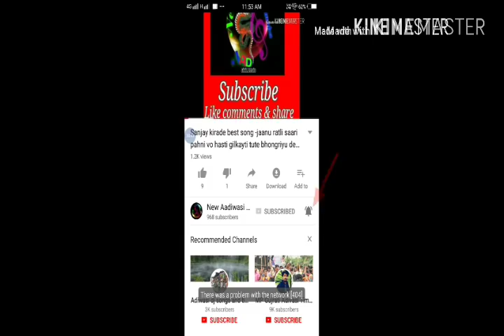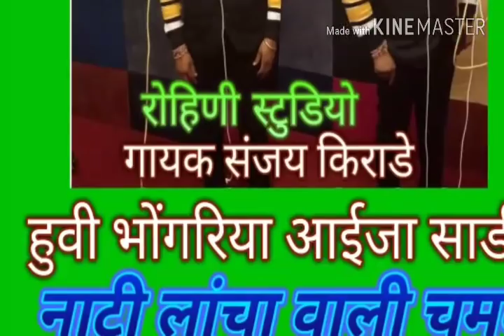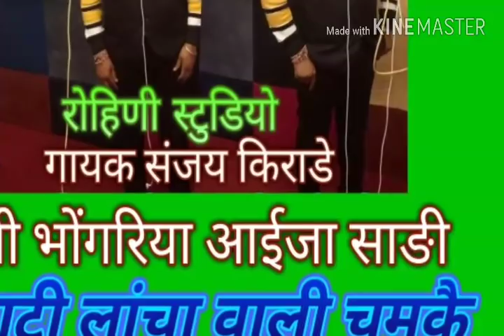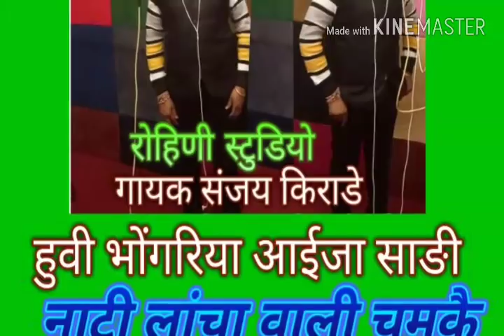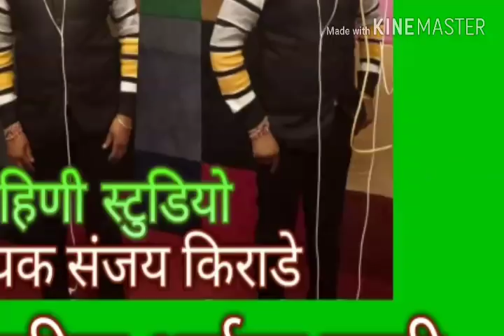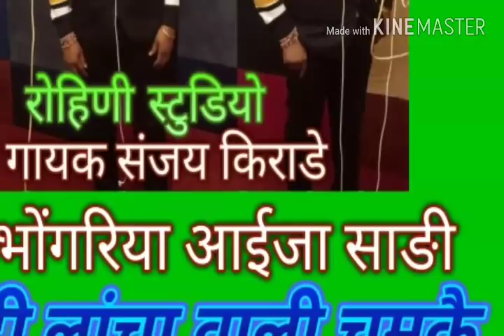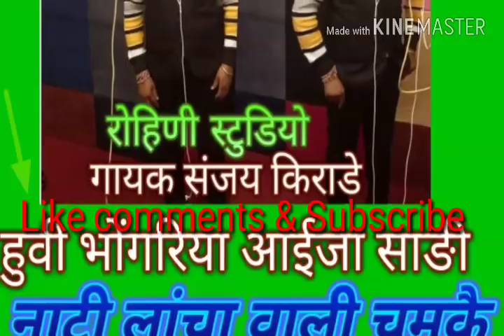गायक संजय किराङे -हुवी भोंगरिया आईजा साङी नाटी लांचा वाली चमकै song (रोहिणी स्टुडियो सेंधवा )2018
New Aadiwasi dhamaka
हुवी भोंगरिया आईजा साङी नाटी लांचा वाली चमकै singer sanjay kirade  2018